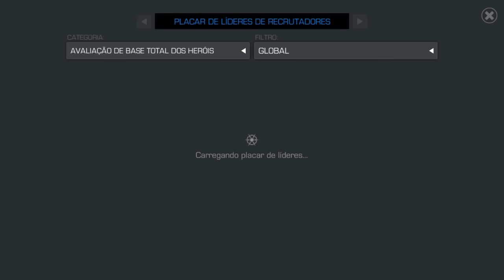MARVEL TORNEIO DE CAMPEÕES - OUTRO BUG DO JOGO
Ѱ Fala meu povo do Youtube aqui quem fala com vocês é o Nike: MARVEL TORNEIO DE CAMPEÕES - OUTRO BUG DO JOGO

Ѱ Aliança dos Inscritos ºN!Eº Nova Era – 15K de avaliação + 2 Heróis 4 Estrelas

Ѱ Nick do Jogo: NikeFPS
ѱ Canal Parceiros :

Ѱ Deixou Aquele Like Né?

Ѱ Falou e até o próximo vídeo